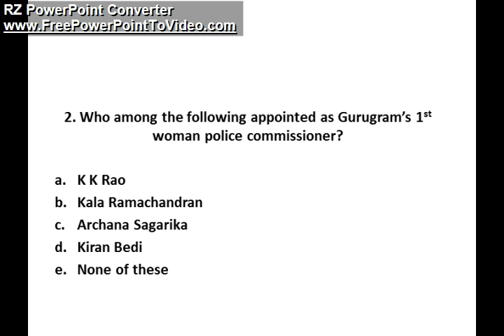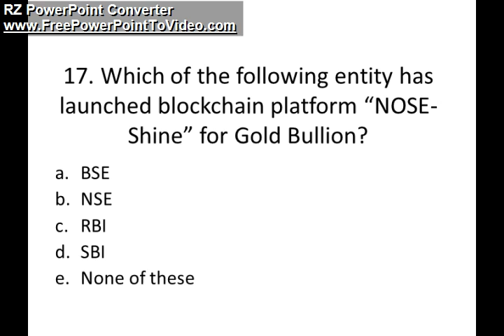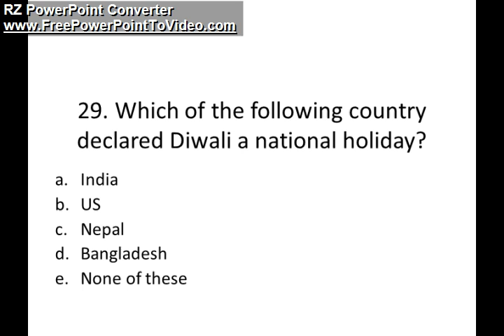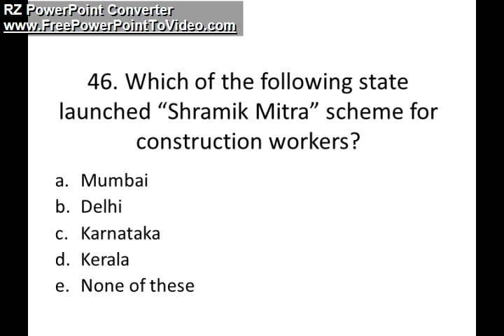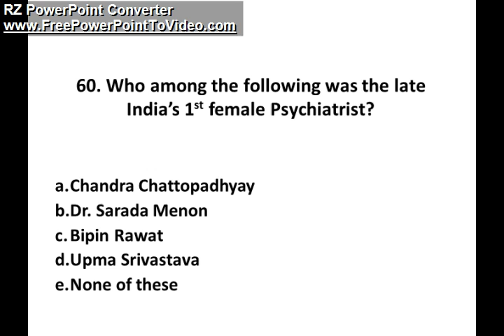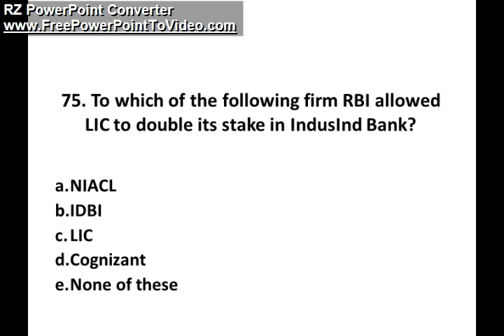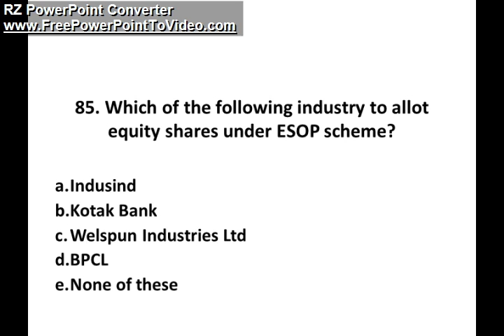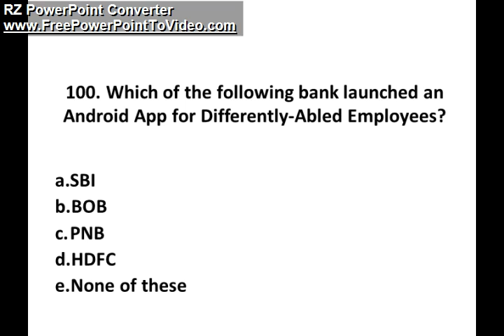General Awareness Quiz | 18th FEB 2022 QUIZ